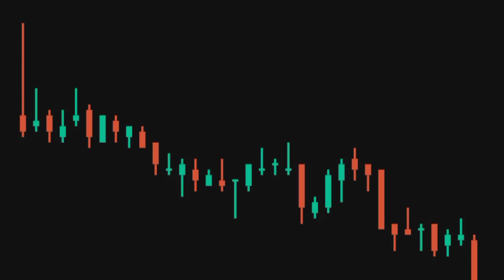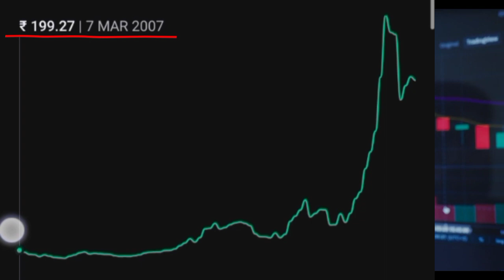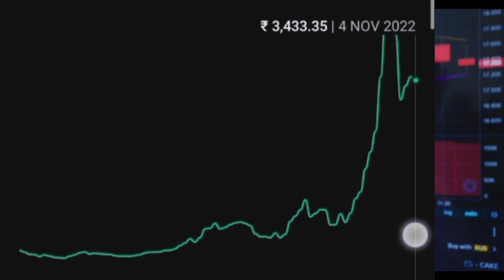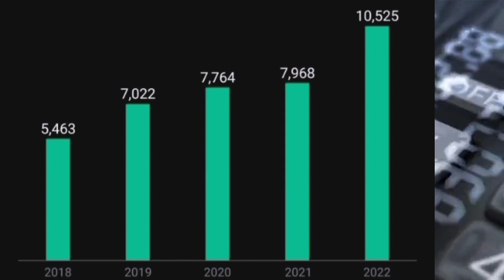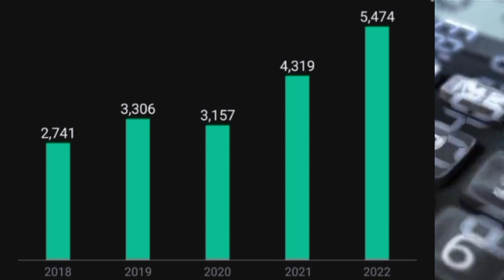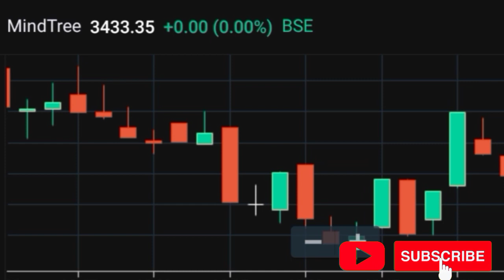Mindtree Share News | Mindtree ltd Share Analysis & Review | खरीदने का अच्छा मौका |Latest News Hindi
mindtree share news today
mindtree share latest news today
mindtree share analysis
mindtree share tomorrow target
mindtree share target price
mindtree stock analysis
mindtree stock analysis today
mindtree stock news
mindtree stock latest news
mindtree stock review
mindtree stock today